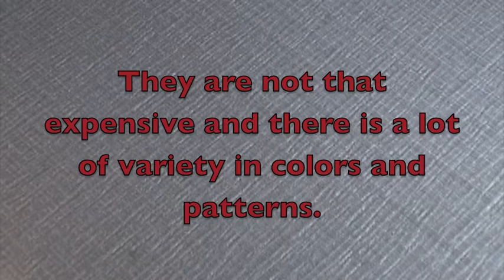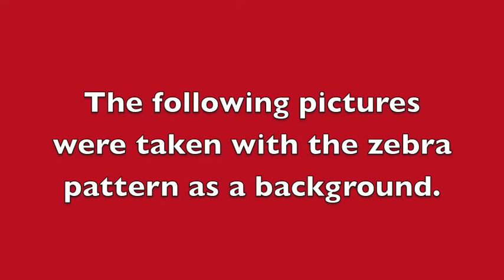Fabrics Zebra Pattern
Using a zebra pattern piece of fabric as a background.